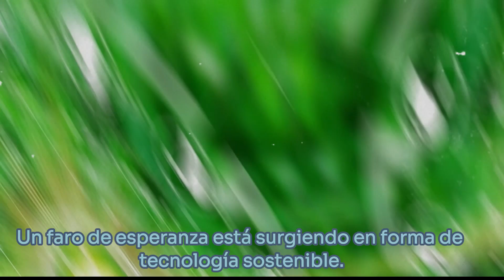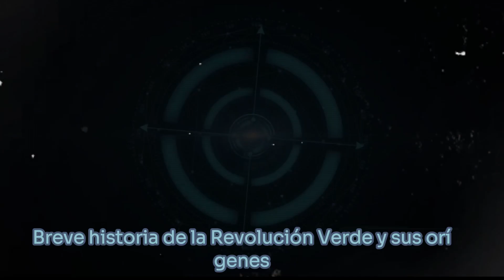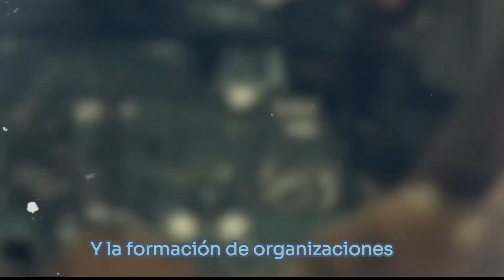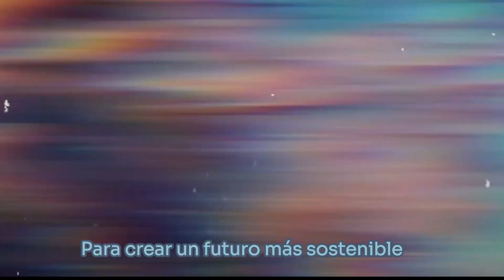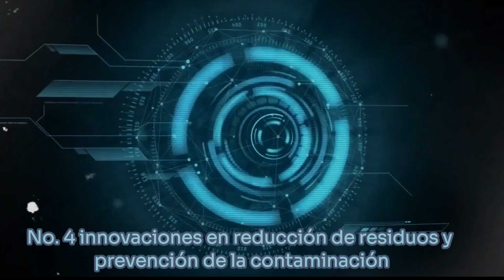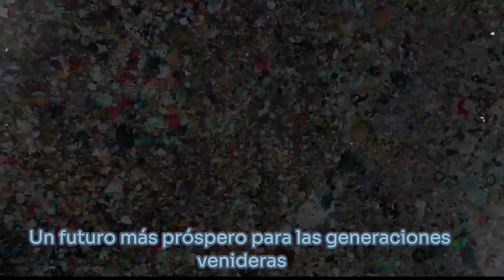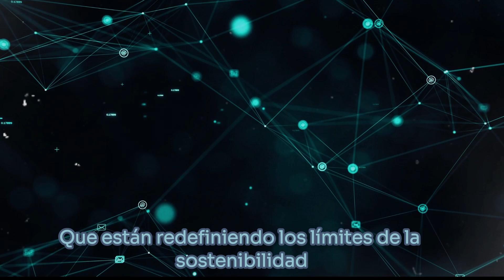La revolución verde y la tecnología sostenible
Mientras el mundo se enfrenta a las devastadoras consecuencias del cambio climático, la degradación ambiental y el agotamiento de los recursos, está surgiendo un rayo de esperanza en forma de tecnología sostenible. La Revolución Verde, un cambio de paradigma en la forma en que vivimos, trabajamos e interactuamos con el planeta, está transformando el futuro de nuestro mundo. Desde aprovechar el poder de la energía renovable hasta desarrollar soluciones innovadoras para reducir los desechos y la contaminación, la tecnología sostenible está revolucionando la forma en que abordamos el medio ambiente. Este movimiento transformador no sólo está mitigando los impactos negativos de la actividad humana en el planeta, sino que también está abriendo nuevas oportunidades para el crecimiento económico, la justicia social y el bienestar humano. En este blog, profundizaremos en los interesantes desarrollos y avances que están impulsando la Revolución Verde y exploraremos el inmenso potencial de la tecnología sostenible para crear un futuro mejor y más sostenible para todos.

1. Breve historia de la Revolución Verde y sus orígenes

La Revolución Verde, un movimiento que ha ido ganando impulso durante décadas, tiene sus raíces firmemente plantadas a principios del siglo XX. Era una época en la que el mundo luchaba contra las consecuencias devastadoras de la industrialización y los costos ambientales del progreso comenzaban a manifestarse. En las décadas de 1940 y 1950, visionarios como Rachel Carson y Aldo Leopold hicieron sonar la alarma, advirtiendo sobre los peligros de una contaminación desenfrenada y la importancia de preservar el equilibrio natural. Su trabajo pionero sentó las bases para una nueva era de conciencia ambiental, que eventualmente se fusionaría en la moderna Revolución Verde. Las décadas de 1960 y 1970 vieron el surgimiento del activismo de base, con eventos icónicos como el primer Día de la Tierra en 1970 y la formación de organizaciones como el Sierra Club y Greenpeace. Con el paso de los años, la Revolución Verde siguió evolucionando, impulsada por los avances tecnológicos y una creciente conciencia de la necesidad urgente de soluciones sostenibles. Hoy, el movimiento es una fuerza global, impulsada por innovadores, empresarios y formuladores de políticas que trabajan juntos para crear un futuro más sostenible, equitativo y ambientalmente consciente.

2. El estado del planeta: por qué se necesita tecnología sostenible

Nuestro planeta se enfrenta a una crisis sin precedentes. El alarmante ritmo del cambio climático, la deforestación y la contaminación han llevado a la Tierra al borde de la catástrofe. Las consecuencias de las acciones humanas son claramente evidentes: aumento del nivel del mar, desastres naturales devastadores y patrones climáticos impredecibles. El aire que respiramos está lleno de contaminantes tóxicos, nuestros océanos están obstruidos por desechos plásticos y nuestros bosques están menguando a un ritmo alarmante. El tiempo corre y el futuro de nuestro planeta está en juego. El consenso científico es claro: la actividad humana es el principal impulsor de la degradación ambiental y la ventana para tomar medidas correctivas se está cerrando rápidamente. La necesidad de tecnología sostenible nunca ha sido más urgente. Mientras el mundo se tambalea al borde del colapso ambiental, es imperativo que aprovechemos el poder de la innovación para crear un futuro más sostenible. El momento de actuar es ahora, y la tecnología sostenible es la clave para desbloquear un mañana más brillante y más consciente del medio ambiente.

3. Energía renovable: la columna vertebral de la revolución verde

Mientras el mundo lidia con las consecuencias devastadoras del cambio climático, la energía renovable ha surgido como un rayo de esperanza en la búsqueda de un futuro sostenible. El cambio hacia fuentes de energía renovables es la columna vertebral de la revolución verde, que impulsa una transformación que no sólo está reduciendo nuestra dependencia de los combustibles fósiles sino también revitalizando el planeta. Desde los campos bañados por el sol de las granjas solares hasta las extensiones de paisajes plagados de turbinas azotadas por el viento, la energía renovable se está convirtiendo rápidamente en la norma. Los beneficios son innegables: reducción de las emisiones de gases de efecto invernadero, disminución de la contaminación del aire y una disminución significativa de nuestra huella de carbono. A medida que la tecnología continúa avanzando, la eficiencia y la rentabilidad de las fuentes de energía renovables mejoran, lo que las convierte en una alternativa cada vez más viable a las fuentes de energía tradicionales. Con energía solar, eólica, hidráulica y geotérmica a la cabeza, la revolución verde está preparada para revolucionar la forma en que vivimos, trabajamos e interactuamos con el planeta. El futuro es brillante y está impulsado por energía renovable.